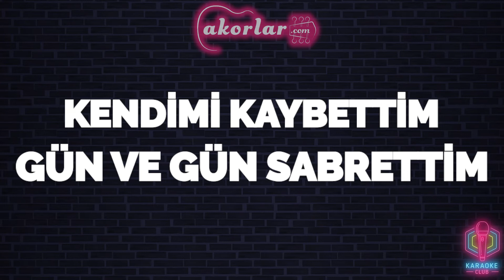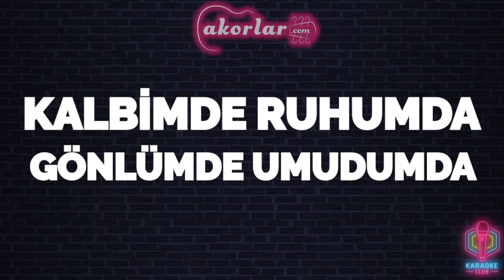Bilal Sonses - Dön Diyemem KARAOKE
Bilal Sonses - Dön Diyemem KARAOKE akor